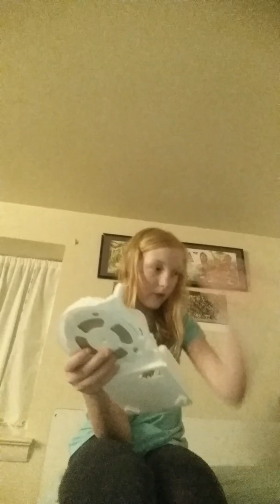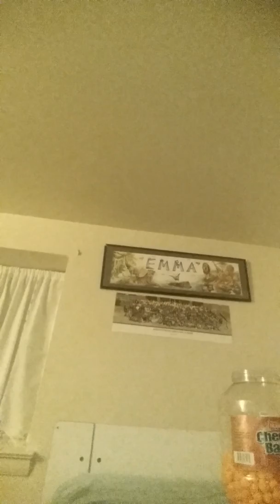The odd challenge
I have no clue what I did